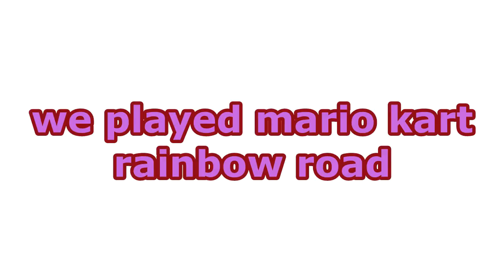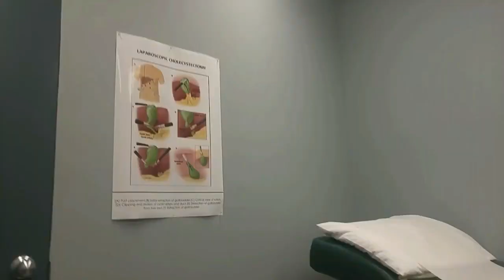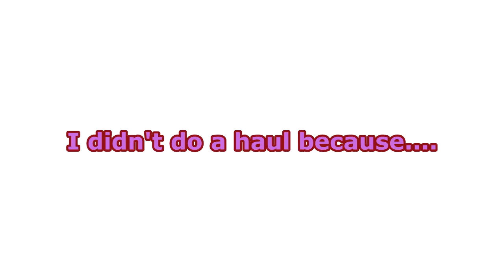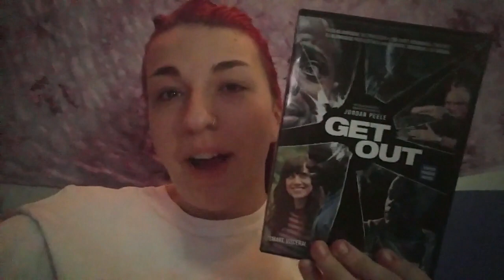HE SNATCHED MY WIG & OTHER SHENANIGANS | WEEKLY VLOG #2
WOOW, an eventful week for once! enjoy!